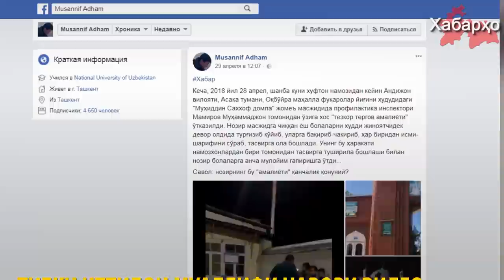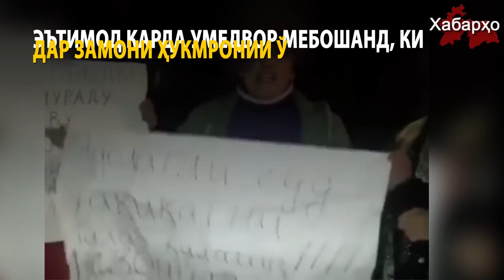Корманди милисаи ӯзбек кӯдаконро дар даромадгоҳи масҷид боздошт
Дар сомонаҳои иҷтимоӣ навори видеоӣ паҳн шудааст, ки дар он корманди милисаи ӯзбек дар шаҳри Асакаи вилояти Андиҷон кӯдакони ноболиғро, ки мехостанд ба масҷид дароянд ба як қатор рост мондааст.